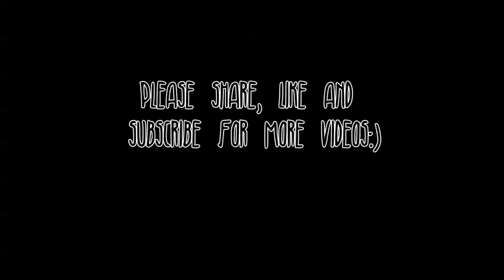Ipsy April 2014 - Unbagging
Hey y'all, I'm here with my first Ipsy unbagging video.  Very excited about the new urban decay 24/7 velvet liner and star looks lip liner.  If you are not familiar with beauty subscriptions I suggest you check out some blog reviews.  A very long intro to beauty subscriptions, so skip to 3:50 if you are only interested in the unbagging part.